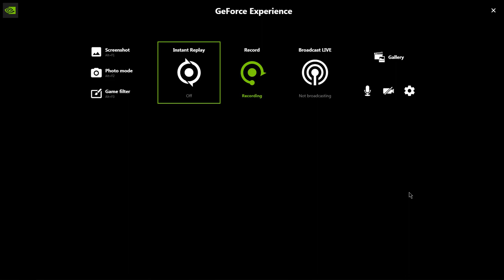Swampletics Finale Runescape Music Video [RSMV]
Sorry about the rough clip but I couldnt find this standalone anywhere

All credit to Settled, Lil Smokey, DYSN for the greatest RSMV of all time